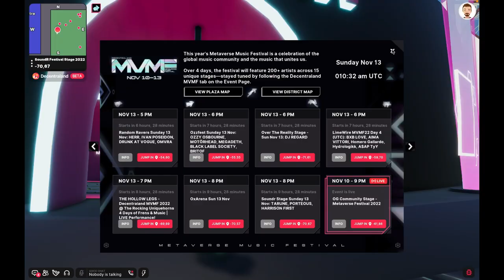Jump In MVMF Part 3 | Free Wearables | Meta Pio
This year, Decentraland's Metaverse Music Festival returns bigger and bolder November 10-13, 2022.

Set in an otherworldly cyberpunk landscape being reclaimed by nature, the Festival will feature 15 uniquely designed stages that will see performances from 180+ musical artists from across a wide variety of genres, as well as new interactive experiences.

The global lineup includes Björk, Ozzy Osbourne, Dillon Francis, Soulja Boy, Izzy Bizu, Megadeth, Vladimir Cauchemar, SNH48, DJ Regard, Maia Wright, Spottie WiFi, Atarashii Gakko!, Nicola Fasano, Gramatik + Luxas, Maija Kauhanen, Stickmen Project, Breland, Akira the Don, Losers, Harrison First, Steve Saiko, Eliane Correa, 2AM + PIP, Erika Krall, Lian Gold, and many more.

Meta Pio show you a JUMP IN to the Stages on Day 4 at the MVMF 2022 in Decentraland.

Be a Pio-neer